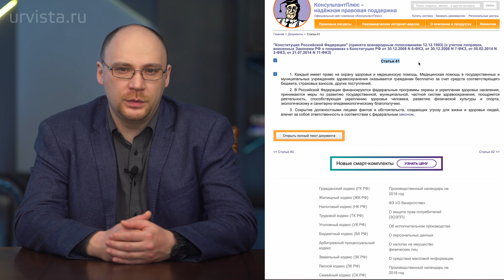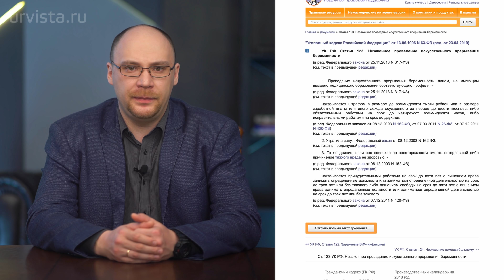Как наказать врача за врачебную ошибку?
В  ч. 1 ст. 41 Конституции РФ закреплено очень важное право для каждого из нас,а именно: “Каждый имеет право на охрану здоровья и медицинскую помощь. Медицинская помощь в государственных и муниципальных учреждениях здравоохранения оказывается гражданам бесплатно за счет средств соответствующего бюджета, страховых взносов, других поступлений.”  Воспользоваться медицинскими услугами в случае необходимости можно и на платной основе.
Однако ни наличие полиса, ни пользование услугами платной медицины совершенно не дает никаких гарантии того, что качество оказываемой услуги будет на должном уровне.
И нет абсолютно никакой уверенности в том, что врач будет лечить вас добросовестно и качественно.
Итак, для того чтобы разобраться в таком непростом вопросе, нужно понимать, что же такое врачебная ошибка?  Есть ли умысел? Какие виды врачебных ошибок выделяют? Какую ответственность понесут виновные? Какое наказание предусмотрено за совершение такого преступления?